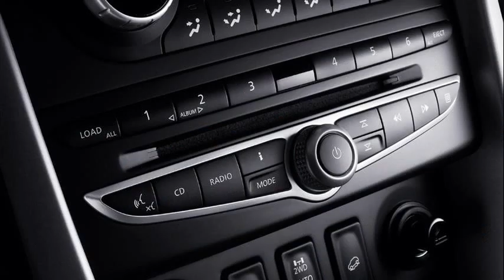renault koleos 2010 price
2010 renault koleos review
2010 renault koleos specs
renault koleos dynamique
renault koleos 2010 sale